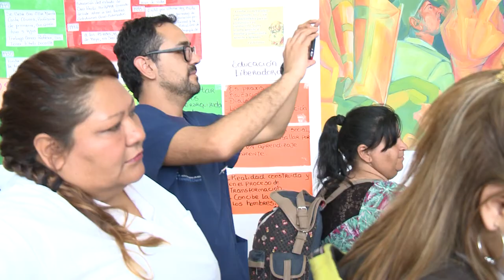Semana de la salud en la UNAJ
Del 7 al 11 de octubre  se realizó la Semana de la Salud en la UNAJ. Organizada por el Instituto de Ciencias de la Salud.